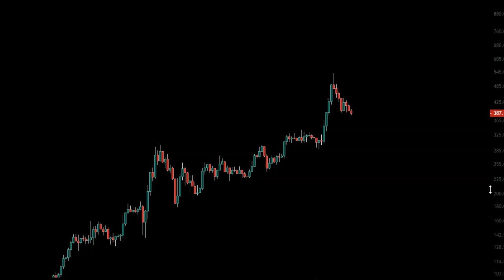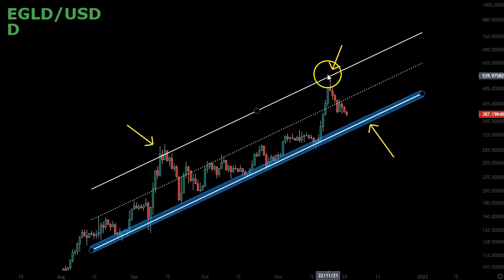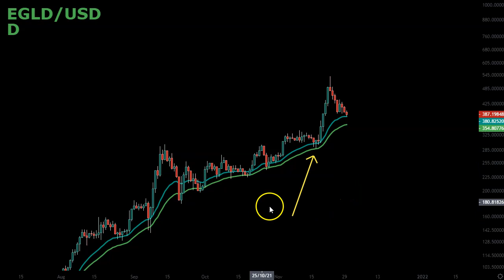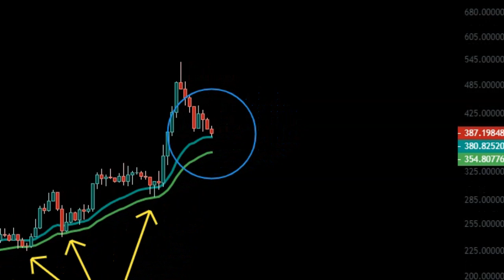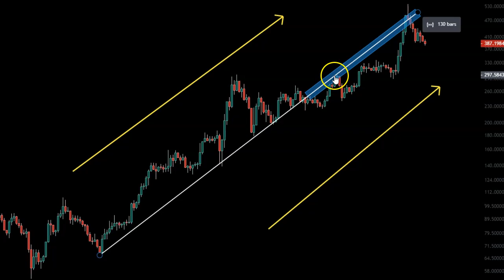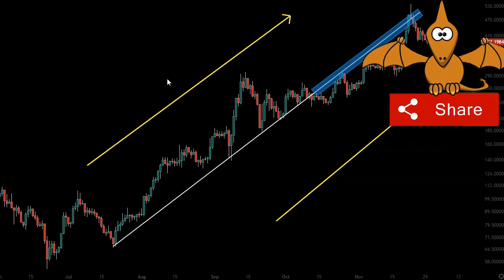Elrond Cryptocurrency Price News [EGLD Crypto Analysis]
In this video I’ll walk you through:
▶ EGLD price
▶ Elrond technical analysis
▶ EGLD price analysis

Due to the growing number of requests for analysis of your favourite cryptos, a word of advice from yours truly! You want your coin to be covered in the next video and so does the next guy. And I love doing it for you! Honestly. But not everyone can get served at once and therefore I go with my own schedule of those requests. Solution? Tip the dinosaur. Links and addresses are below. Show me some support so that I have a reason to put exactly your coin in the next video. Otherwise let`s just go with the flow of your requests :) Hope we understand each other.

BTC: bc1qwedzxyl8ylqtrwyugsc3lptfdwypkng5u66qk6
ETH: 0x9f6D53406067bFc5F5DeEe554AbE5F45A836403e
LTC: ltc1qdkulug2ujm5a08mrn0hhd6ml52667jz5u7g59m
XRP: rKtDcwSNTbSJnHhb5CJ9i9rLyUMuU1YUM4
USDC: 0x9f6D53406067bFc5F5DeEe554AbE5F45A836403e